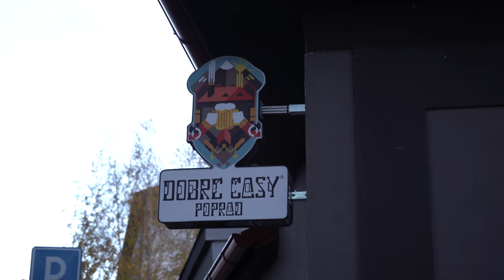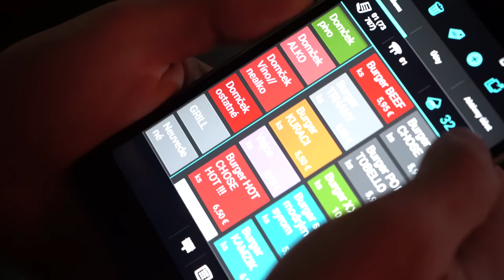Patrik Svitana a Tomáš Vošvrda bez dresu v Dobrých Časoch Poprad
Dokážu robiť popradskí hokejisti prácu bežných ľudí? Patrik Svitana a Tomáš Vošvrda vymenili dresy za košele a zástery. V Dobrých Časoch si vyskúšali prácu čašníkov a barmanov. Čapovali pivo, servírovali Kamzík Burger. Obsluhovali aj vás? Ak ste v Dobrých Časoch neboli, tak práve teraz máte možnosť vidieť ako to prebiehalo. Pozrite si druhé video zo série Kamzík bez dresu.

Hudba: Buzo - Zoned